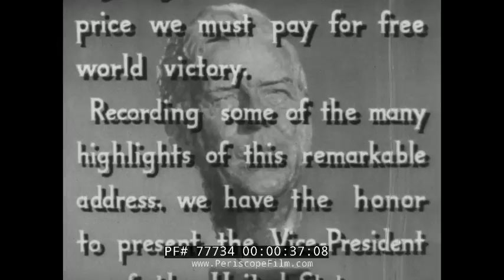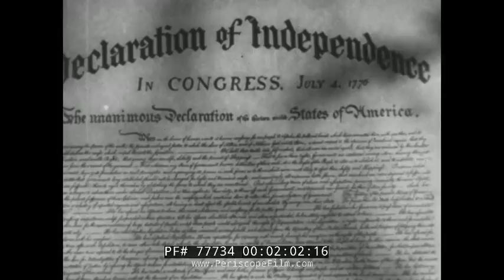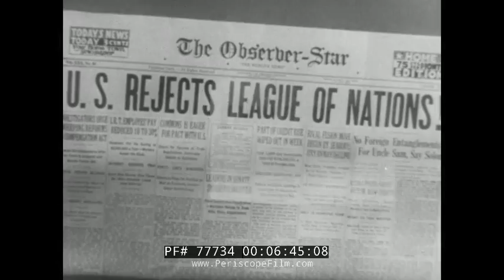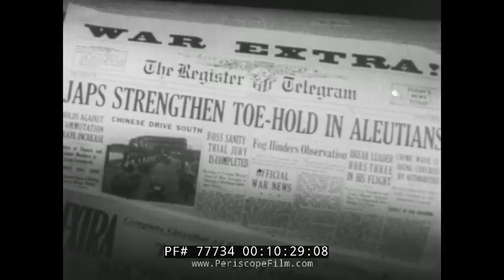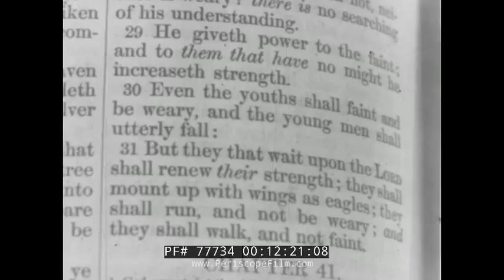VICE PRESIDENT HENRY A. WALLACE FAMOUS WWII SPEECH PRICE OF VICTORY 77734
Made in 1942 by Paramount, PRICE OF VICTORY received an Oscar nomination.  Based on a speech delivered fireside chat style by Vice President Henry A. Wallace, the second of F.D.R.'s three Vice Presidents and a controversial figure at the time.  The original speech shown here was delivered on May 8, 1942 in New York City at the Free World Association.  In that version of the speech, Wallace envisioned a future United Nations as a community of nations that would democratize the world.  Wallace believed that WWII might bring about a "people's revolution" that could propel a "century of the common man."  This concept of progressive internationalism had staying power, and Wallace's words appeared on posters and inspired this film version of the speech.  As Wikipedia states, "For Wallace the outcome of the war had to be more than a restoration of the status quo. He wished to see the ideals of New Deal liberalism continuing at home and spreading throughout a world in which colonialism had been abolished and where labor would be represented by unions. "Most of all," write Culver and Hyde, "He wanted to end the deadly cycle of economic warfare followed by military combat followed by isolationism and more economic warfare and more conflict.”  For millions Wallace's speech defined America's mission in the war and the vision of a peaceful and more equitable world to follow. Nevertheless, it roused the ire of the more conservative Democrats, of business leaders and conservatives, not to mention Winston Churchill, who was strongly committed to preserving Britain's colonial empire."

The film contains images of Kristallnacht or The Night of Broken Glass, in Nazi Germany at the 3:00 mark.

After Wallace feuded publicly with Secretary of Commerce Jesse H. Jones and other high officials, Roosevelt stripped him of his war agency responsibilities. Although a Gallup poll taken just before the 1944 Democratic National Convention found 65% of those surveyed favoured renomination for Wallace and only 2% favoured his eventual opponent, Harry S. Truman, it was Truman who went on to win the vice presidential nomination.Wallace was succeeded as Vice President on January 20, 1945, and on April 12, Vice President Truman succeeded to the Presidency when President Franklin D. Roosevelt died. Henry A. Wallace had missed being the 33rd President of the United States by just 82 days.